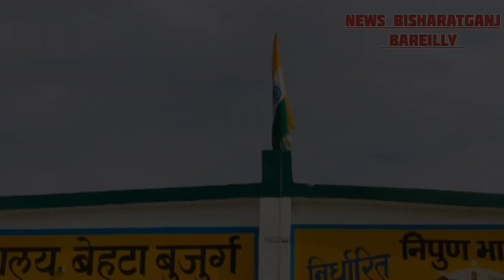2 अक्टूबर को महात्मा गांधी और लालबहादुर शास्त्री की जयंती पर नगर व क्षेत्र में हुए कार्यक्रम।